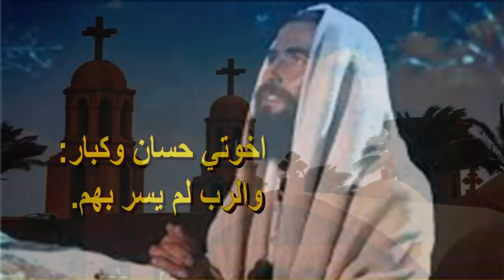اجمل صلاة ممكن تسمعها بالليل روعة